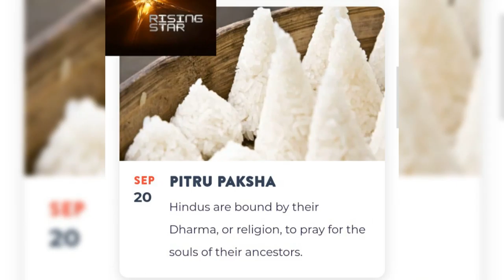# Today # September 20 # Today Special